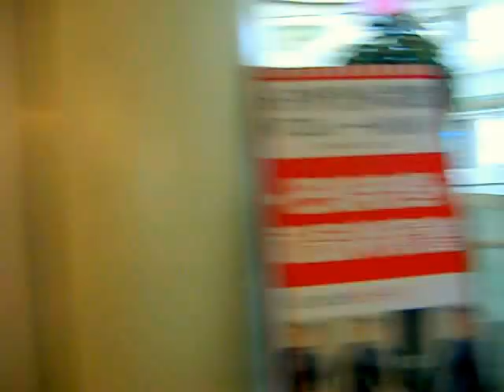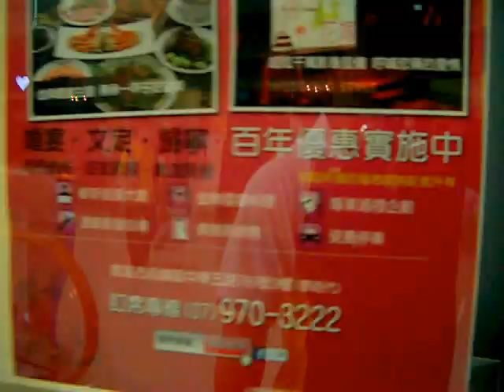高雄市夢時代內景